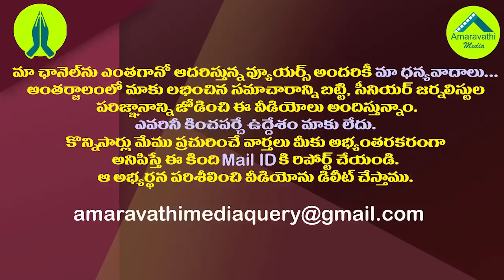చంద్రబాబుకు ఇరకాటంగా మారిన అమరావతి..!| Chandrababu was trapped in the quicksand of Amaravathi..!